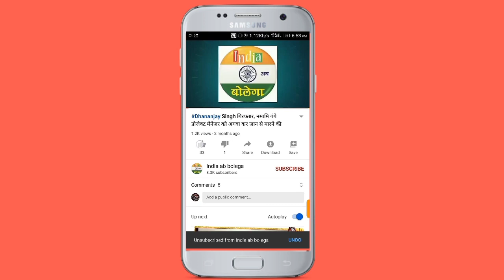जौनपुर पंचायत चुनाव के नामांकन में उड़ी कोविड-19 मानक की धज्जियां, सुनिए DM ने क्या कहा